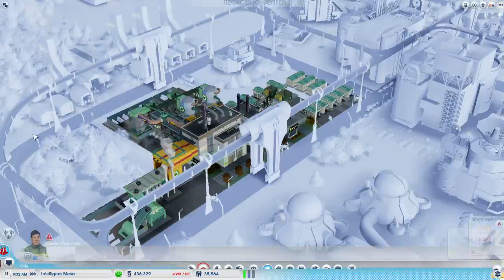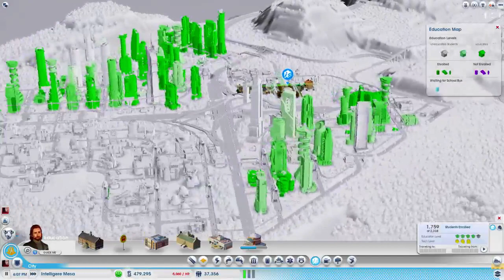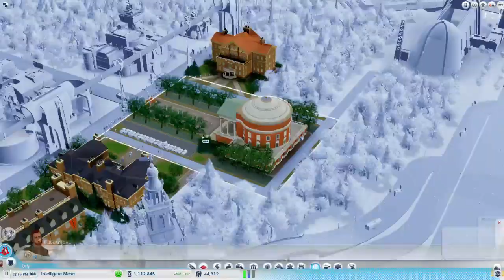SimCity - Midway Region Ep. 13 - Intelligere Mesa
We optimize some building placement and add some inter-city mass transit to our research city. I had some microphone issues midway through and lost that part of the audio, so I hope you can guess what I'm doing.